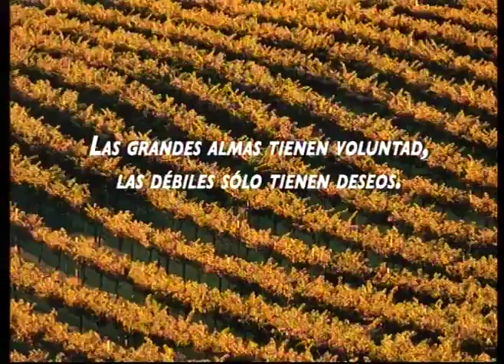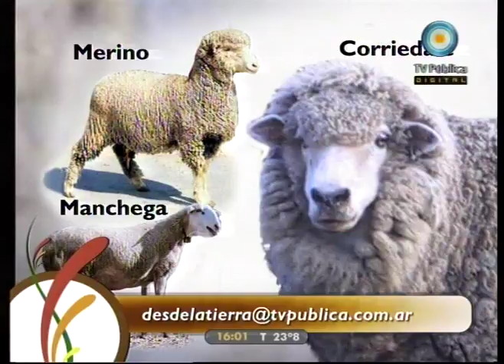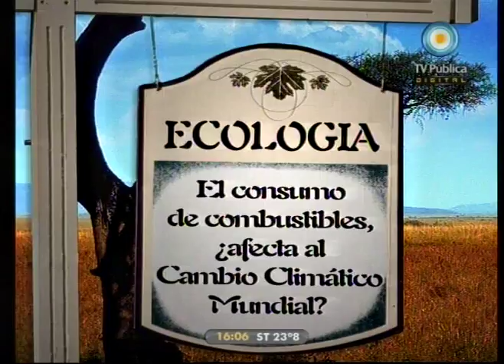Desde la tierra: Cría de vicuñas y llamas - 23-02-11 (1 de 2)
Programa dedicado a conocer la cría de vicuñas y llamas en Jujuy. La esquila de los ovinos y camélidos, la maquinaria utilizada y el trabajo de los esquiladores, las diferencias entre especies, el precio de las lanas, y el trabajo del INTA para facilitar la cría.